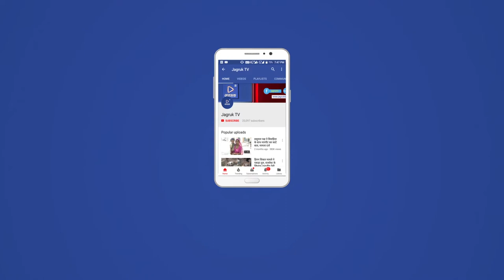JAGRUK TV : पाली : सब इंस्पेक्टर पद के लिए परीक्षा आयोजित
पाली । पुलिस विभाग की ओर से रविवार को जिले भर के परीक्षा केंद्रों पर  सब इंस्पेक्टर पद के लिए परीक्षा आयोजित की गई ।
परीक्षा को लेकर विभाग की ओर से सुरक्षा के व्यापक बंदोबस्त किए गए थे पुलिस विभाग द्वारा रविवार को सब इंस्पेक्टर पद के लिए सीधी भर्ती परीक्षा आयोजित की गई परीक्षा को लेकर विभिन्न स्कूलों में परीक्षा केंद्र बनाए गए थे खास बात यह रही कि प्रदेशभर में आयोजित इस परीक्षा में जितने आवेदन आए थे उससे भी बहुत कम संख्या में परीक्षार्थी परीक्षा देने के लिए पहुंचे परीक्षा को लेकर पुलिस विभाग विभाग के अधिकारी पूरी तरह से मुस्तैद नजर आए